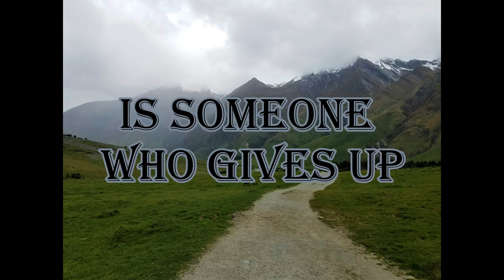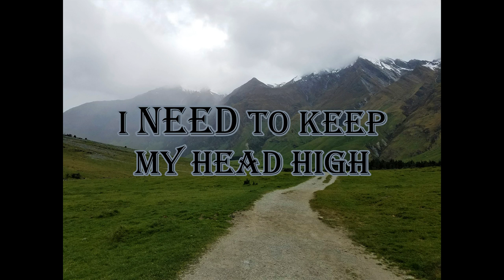I Failed - Motivational Video To Keep Going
Just because you failed at something doesn't mean you should give up. you just gotta hold your head up and keep going.